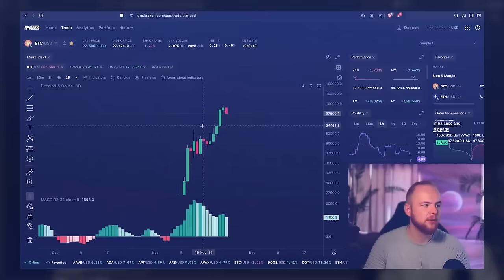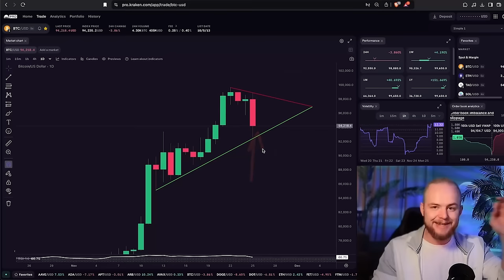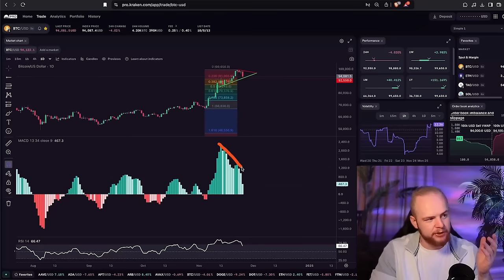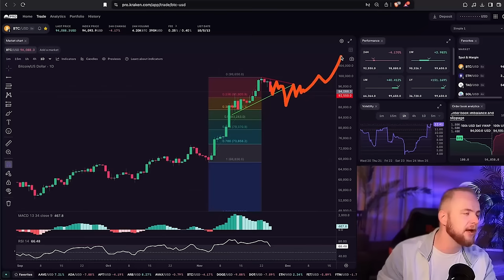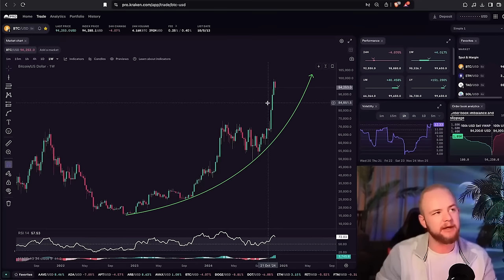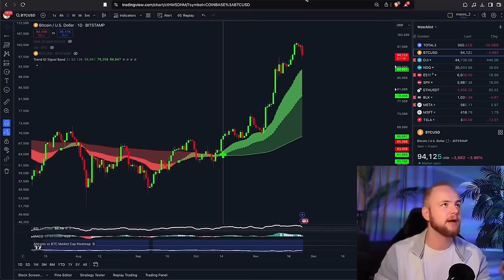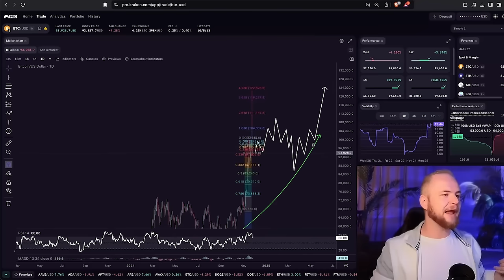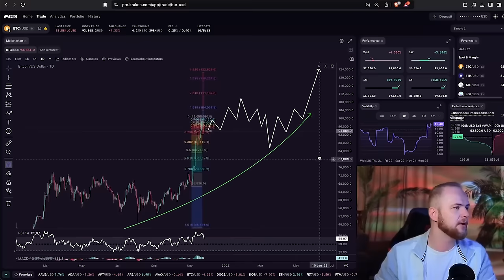ЦЕЛЬ БИТКОИНА $92.5 ДОСТИГНУТА 📈 ВПЕРЕДИ ОТСКОК?!? ⚠️ [Кевин Свенсон]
BTC: 1JcJgpSHbrRwgnvLeteXNfNXxLgpDuxyMP
ERC 20: 0xC8b0CF755bec8155D371676D77A579D7E15fd7eD
BEP 20: 0xfD630bd4058b7412C42d5807f1128281e05ACCE8
TRC 20: TKSwnD6eyDmaBwpXhVoQKnvPAtJVYAywYy
DASH: XuhZGGGezSEqnDq5ETBkiMc4ARfS6UxQAi
LTC: LfGpGJjkcrgZV12VNnQdEx79uHgeHSS8oG
ETC: 0xDD6AEDD3C78d0E7e8b1E09c8D149C51d16486723